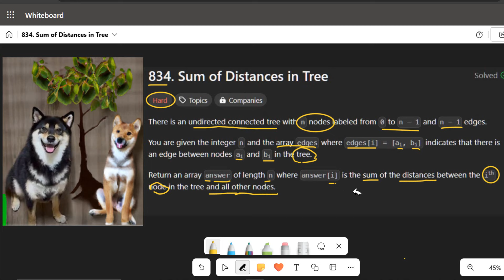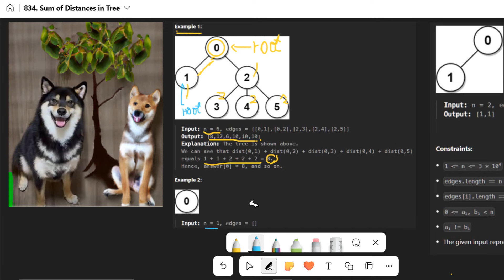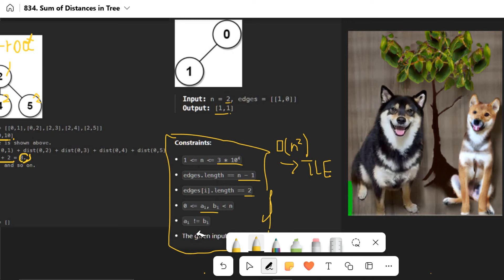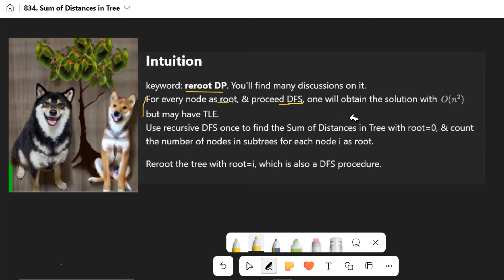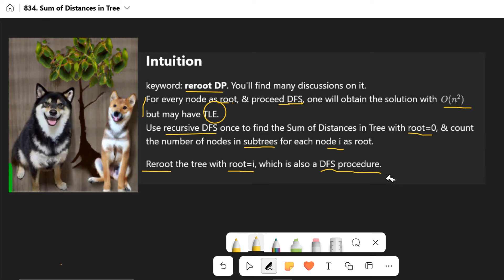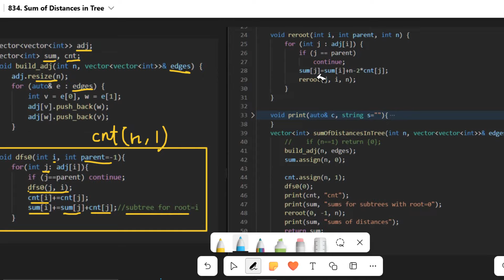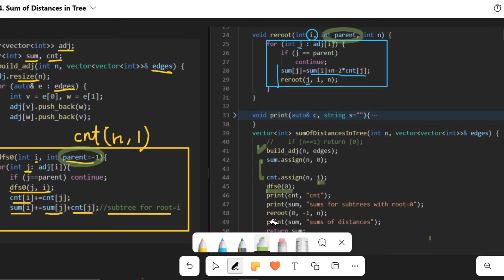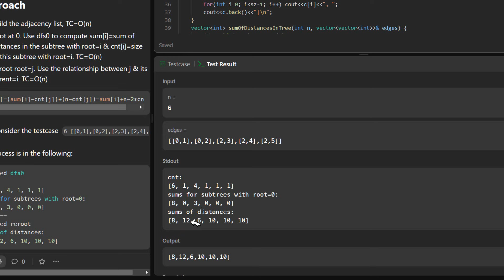C++/reroot DP動態規劃解Leetcode難題834 Sum of Distances in Tree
關鍵字：reroot DP。 你會發現很多關於它的討論。
對於作為根的每個節點，進行 DFS，將獲得 O(n^2) 的解決方案，但可能 TLE。
使用一次遞迴 DFS 求 root=0 的樹中的距離和，計算每個節點 i 作為根的子樹中的節點數。
Keywords: reroot DP. You'll find a lot of discussion about it.
Doing DFS for each node that is a root, you will get a solution of O(n^2), but possible TLE.
Use a recursive DFS to find the sum of distances in the tree with root=0 and count the number of nodes in the subtree rooted at each node i.